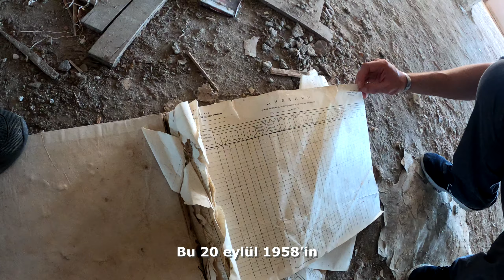Terkedilmiş RUS SARAYINA girdim - Gürcistan Gezileri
Bu bölümde otostopla Kutaysi ye gitmeye çalışırken beni arabasına bir çift aldı ve Tskaltubo'da Sovyetler döneminde kalma bir çok saray oldugunu ve oraya gittiklerini söylediler. İstersen sende gelebilirsin dediler ve tabi bende hiç tereddüt etmeden kabul ettim. Ardından Tskaltubo' da uzun arayışlar sonunda güzel bir tane saray bulduk ve orayı gezdik. Umarım izlerken keyif alırsınız.

İYİ SEYİRLER